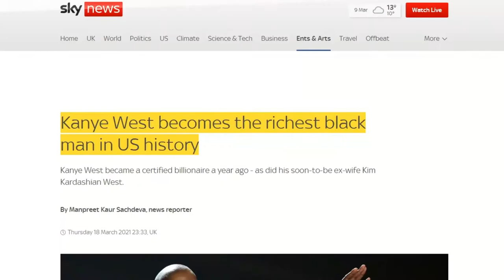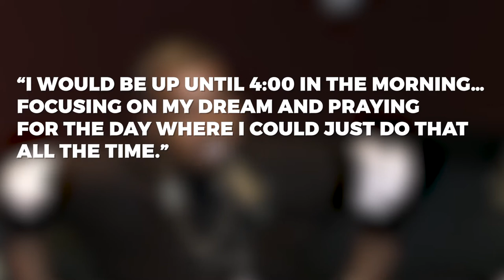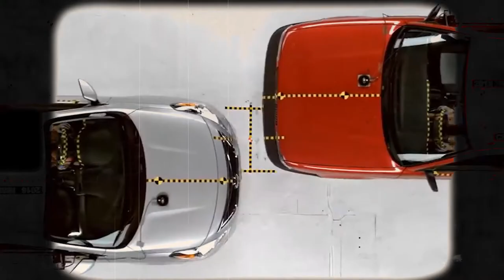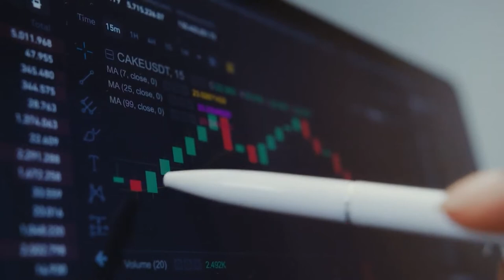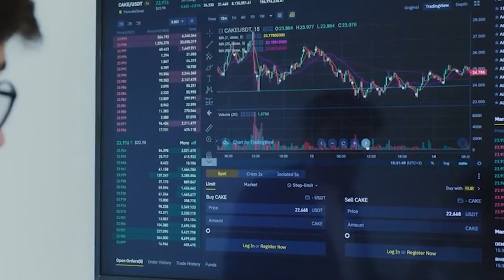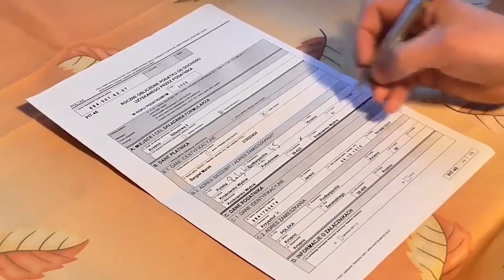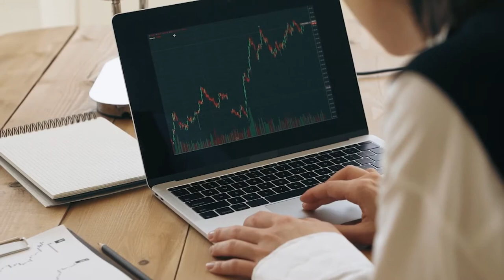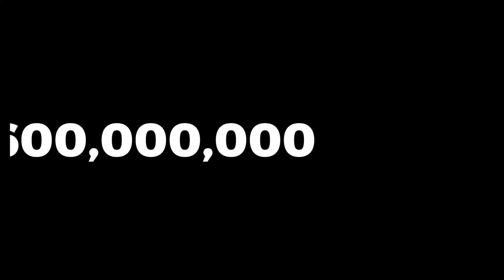How Exactly Did Kanye Become A Billionaire?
Kanye West - from college dropout to multi-billionaire, his story is nothing short of incredible. Today, we're looking at the story behind how Kanye West built his multi-billion dollar fortune.

Spanning multiple industries including music, fashion and footwear, there's no doubting Kanye West (aka 'Ye') is a creative force of nature.

But, this isn't just a tail of creative genius. It's a tail of sheer hustle, persistence and refusing to give up, no matter what life throws at him.

In this Kanye West documentary we'll be exploring how Kanye got his big break, how he make his billions, and if Kanye is really the richest black man in America. We'll also be looking at how Kanye spends his fortune.

Brace yourself...as with all things Kanye, there's always more than meets the eye!

Is Ye really the richest musician? What's his net worth? How much has he earned from his Adidas Yeezy deal? What is Gap paying him? And what even is his main source of income?